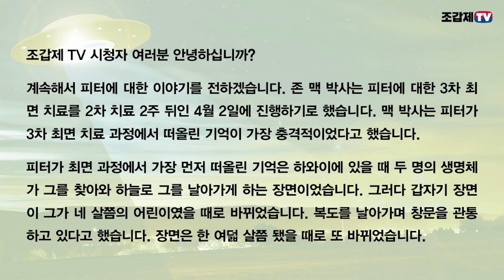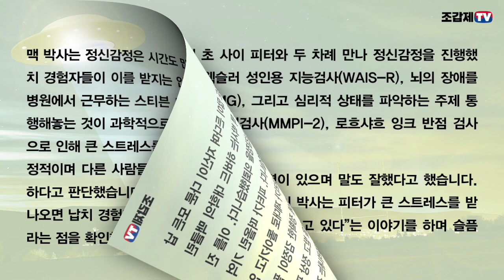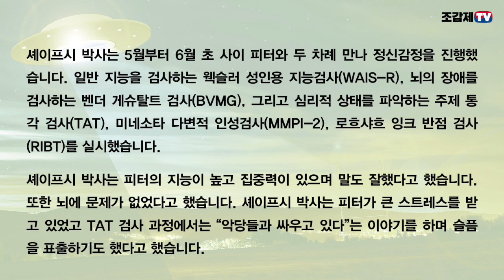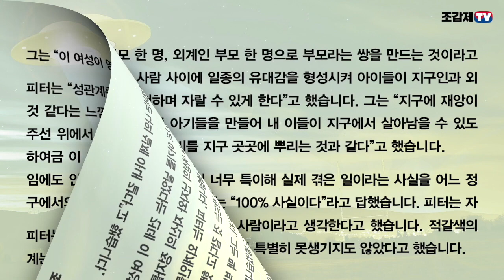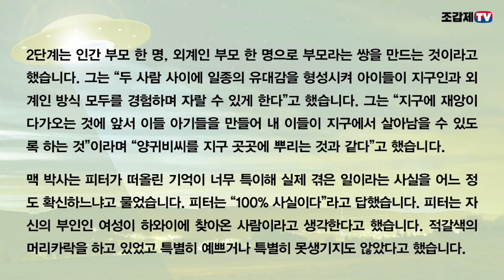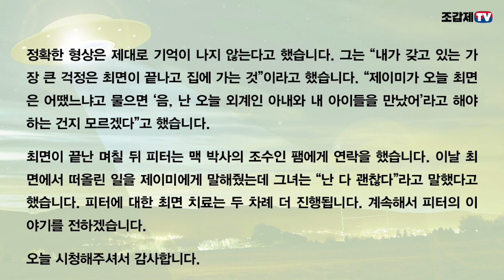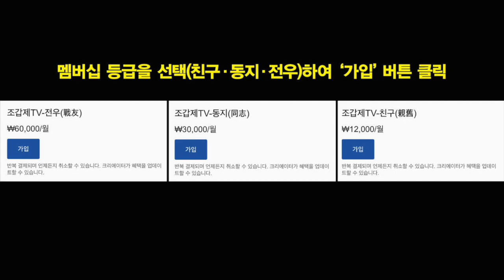“그들은 인간들이 마음을 열 수 있을지를 연구하고 있어”